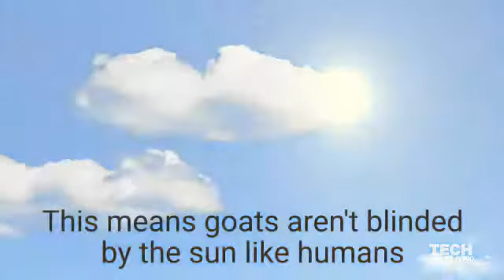Did you know that some animals have !!!!